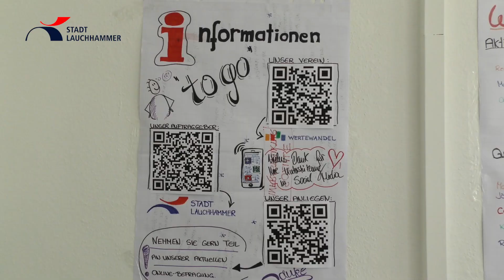Keine Sommerpause beim Quartiersmanagement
Eine Sommerpause gibt es beim Quartiersmanagement Lauchhammer nicht. Das Büro im MehrGenerationenHaus Lauchhammer ist immer mittwochs und donnerstags besetzt und es stehen in den Sommermonaten auch zahlreiche Veranstaltungen auf dem Programm.